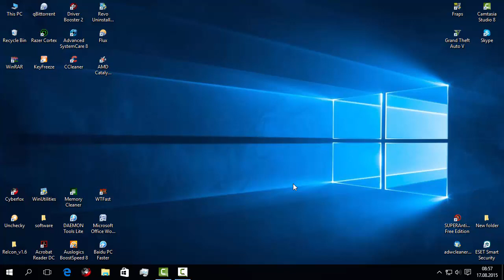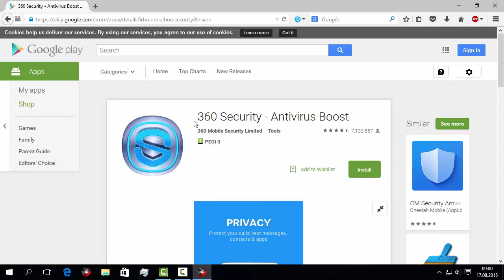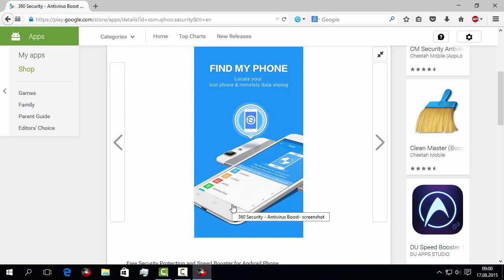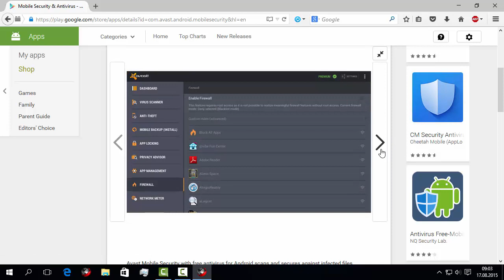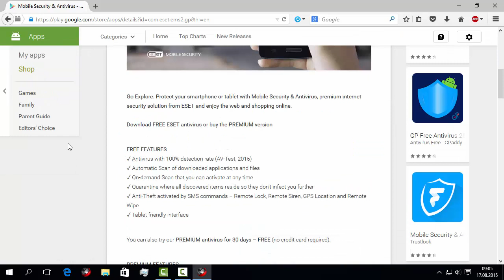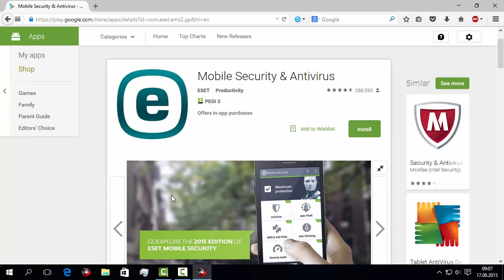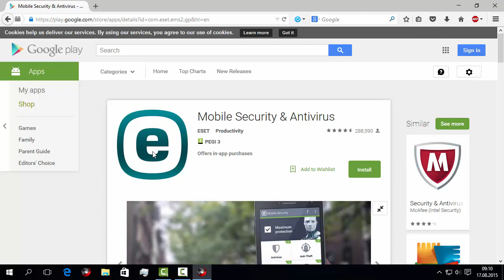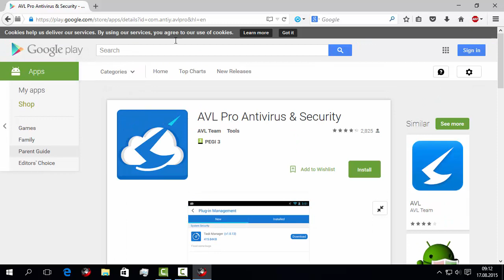Top 5 aplicatii de securitate pentru Android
Există mai multe aplicații antivirus pentru Android care pretind ca anuleaza toate amenințările și vin cu o serie de instrumente pentru a asigura telefonul nostru smartphone. În afară de toate sfaturi și trucuri pentru a proteja telefonul nostru Android , avem nevoie de un antivirus uneori,pentru aplicații.De aceea trebuie să verificăm unele dintre disponibile aplicații de securitate Android pe care le puteți avea încredere pe baza testelor de pe site-ul AV –Test,prin tot felul de  rapoarte și caracteristici.

1)360 Total Security
Dezvlotat in China,aceasta aplicatie de securitate pentru Android este in primul loc in ceea ce priveste testele de pe site-ul AV Test cu un raport de 100% in ceea ce priveste detectia malware.De aceea 360 App Mobile Security crește eficiența smartphone prin curățarea aplicații inactiv și detectează și stabilește vulnerabilitățile din dispozitiv

În afară de detectarea și combaterea amenințărilor , cea mai recentă versiune de 360 de securitate include o opțiune de economisire a energiei , un rapel de memorie , instrument anti - furt și o interfață grafica foarte simplă . Spre deosebire de alții , această aplicație este extrem de ușoară și cel mai bun dintre toate aplicatiile de securitate ,iar ce este cel mai bine este ca acesta e gratuit , astfel , făcându-l unul dintre cele mai bune aplicatie antivirus Android de pe piață .

2)Avast!Mobile Security
Avast Android Antivirus oferă un instrument impresionant pentru a menține telefonul smartphone pentru orice fel de necaz . Mobile Security Avast în plus față de protecția antivirus oferă instrumente anti -furt , permițându-ne controlul smartphone-uli de la distanță , cu ajutorul SMS , putem sa ne jucam cu alarmele pe telefon , putem bloca cartela SIM și pentru a preveni depanare USB , de asemenea .

Într-un raport a lui AV -Test , Avast a avut o rata de detectie malware de 99,9 %, iar acest proces  nu poate provoca memoria smartphone -ului tare. Dacă dispozitivul este vulnerabil,neavand un firewall,  atunci există un firewall care ne permite să controlați traficul la rețea . Deci , Avast este o altă opțiune dacă dorim cel mai bun  antivirus Android pentru telefonul mobil .

3)Avira Antivirus Security
Unul dintre cele mai bune antivirusuri pentru Android, cu un record de aproape perfect,Avira scanează  software-ul rău intenționat și verifică automat actualizările aplicaților ce au loc pe telefon . Inclusiv caracteristicile anti- furt obișnuite , cum ar fi cartela SIM blocata alarme pentru a gasi telefonul pierdut.Ce e grozav la Avira este faptul ca acesta  are un instrument care susține că recunoaște și ne avertizeaza dacă contul nostru  de e-mail a fost spart .

4)Eset Mobile Security&Antivirus
ESET este un nume nou în industria de market pentru aplicatiile ce ruleaza pe sistemul de operare Android  in categoria de securitate , dar cu o rata de detectie impresionanta în ultimul său raport AV -Test , acesta se face în lista de cele mai bune antivirusuri pentru Android. ESET Mobile Security App scaneaza aplicațiile pentru diverse amenințări potențiale și include o bază de instrumentele anti - furt . Trebuie să cumpere o versiune premium la 20 dolari pe an pentru a bloca cartela SIM , și pentru a permite ștergerea de la distanță a datelor de pe telefon in cazul in care acesta a fost furat .

5)AVL
 AVL Android Antivirus oferă detectia malware  și protejează smartphone-ul de la softwar-urile rău intenționate . De asemenea, acesta are un raport incredibil de detectare pe AV -Test , dar nu are caracteristicile suplimentare de securitate anti - furt , blocare apel în avans , și alte câteva .

AVL Android App antivirus este ușor de utilizat  și are o interfață grafica foarte simplă , astfel ca acesta sa nu se limitează doar la eficiența smartphone-ului . Cu o idee simplă de a proteja smartphone-ul de toate amenintarile de tip malware.